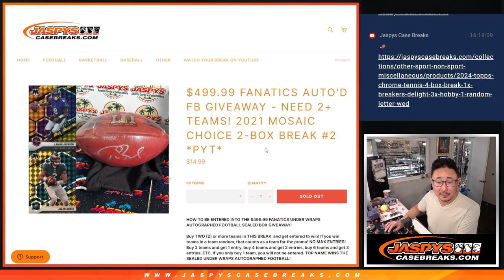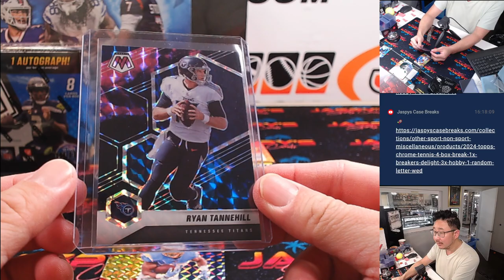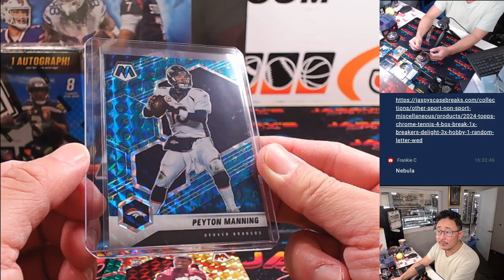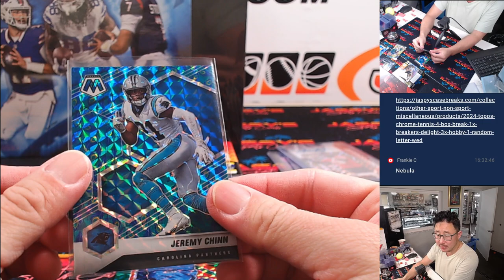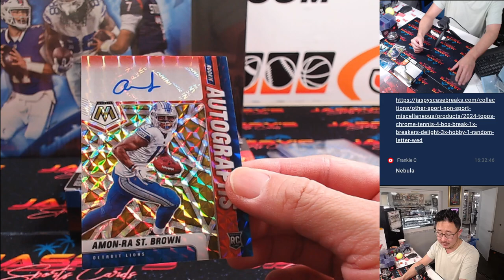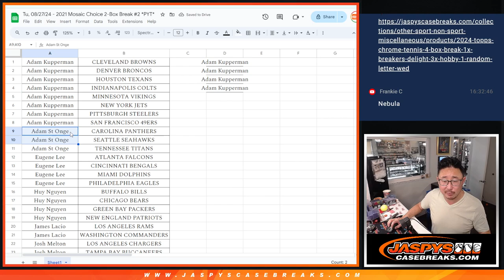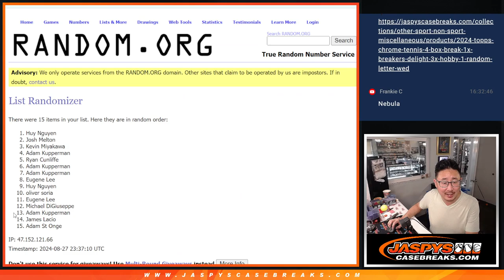Tu, 08/27/24 - 2021 Mosaic Choice 2-Box Break #2 *PYT*